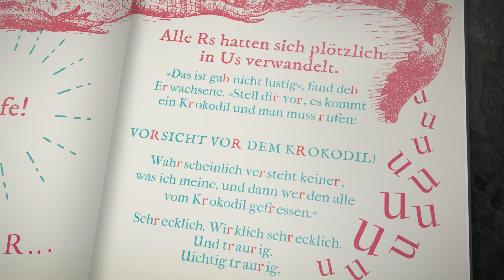Het boek dat niet gelezen wil worden, door David Sundin - Prachtige Duitse boektrailer!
Waarschuwing! Stop met wat je doet! Weet je niet dat dit boek NIET gelezen wil worden?

Wat te doen met een boek dat niet gelezen wil worden? Openen natuurlijk!
Dit humoristische prentenboek doet er alles aan om niet gelezen te worden. Want als dit boek wordt gelezen, kunnen er allerlei vreemde en magische dingen gebeuren… Tot het grootste plezier van de kinderen zal het boek zich in allerlei bochten wringen: de letters verdwijnen, het boek probeert zich te sluiten, te verbranden en de lezer bloot te stellen aan allerlei onheil. Zo kan het zomaar gebeuren dat er een krokodil tevoorschijn komt of dat het boek probeert weg te vliegen. Dus pas op: voor je het weet heb je de meest onverwachte lol. Vreselijk toch?
Laat dit boek niet gelezen worden. Je weet niet waar je aan begint. Of denk je van wel?

Hilarisch om voor te lezen, vanaf 4 jaar